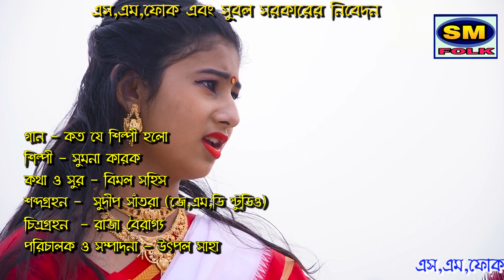কতো যে শিল্পী হলো 🎵 সরস্বতী পূজোর গান🎵শিল্পী- সুমনা কারক🎵Singer- SUMANA KARAK🎵2020 NEW SONG🎵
Presenting You The new (2020) Folk Song "KOTO JE SHILPI HOLO"" From The New Albun "" VOKTIGITI"By Sm Folk Music

* SONG :- KOTO JE SHILPI HOLO

* Album :- Voktigiti

*  Singer :- Sumana karak

* Lyrics :- Bimal Sahis

* Tune :- Bimal Sahis

* Music Director :- Jmd Studio

* Video Director :- Uthpal saha

* Edit Video :- Uthpal Saha

* Camera :- Uthpal saha

* Language :- Bengali

Sm Folk Music